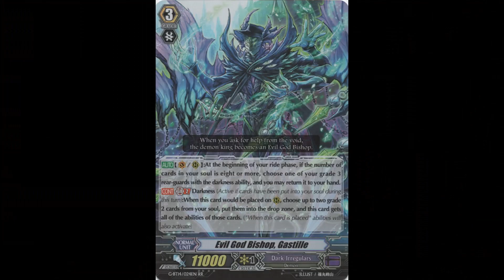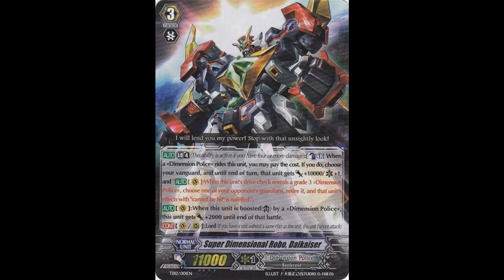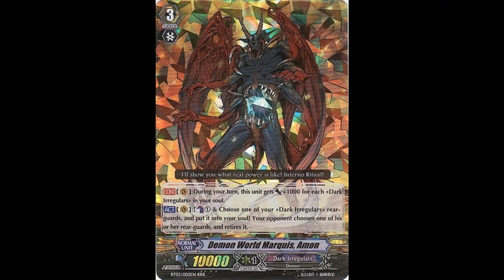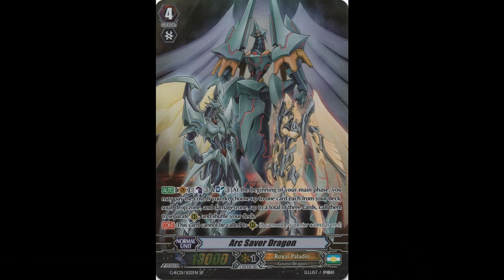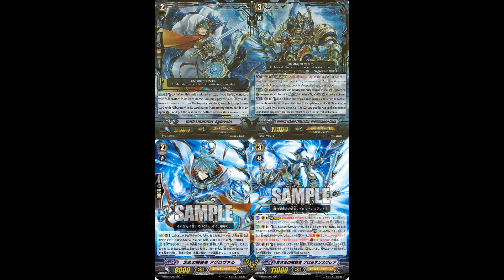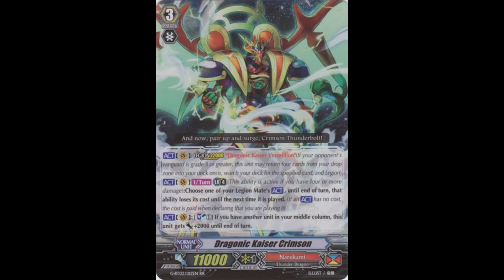My Top 10 Cardfight! Vanguard Units Wished To Be Remade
A personal wish list of cards I want to see remade.